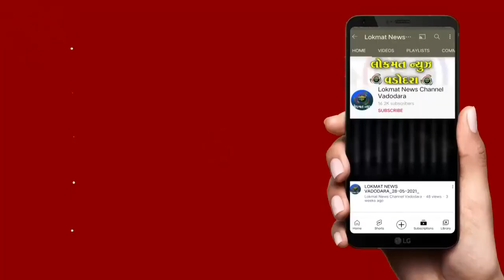મણીપુરમાં બનેલ ઘટનાના વિરોધમાં તિલકવાડા અને દેવલ્યા ચોકડીના બજારો સજ્જડ બંધ રહ્યા